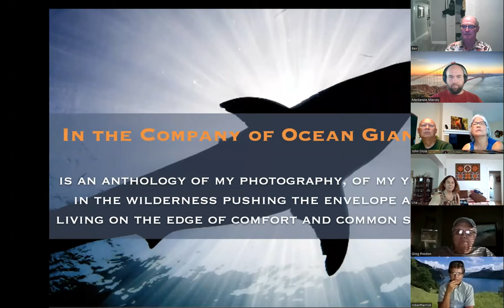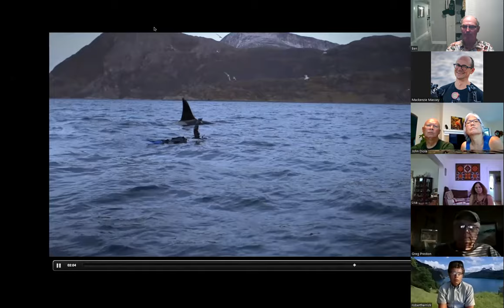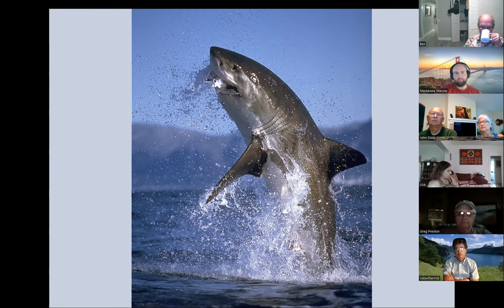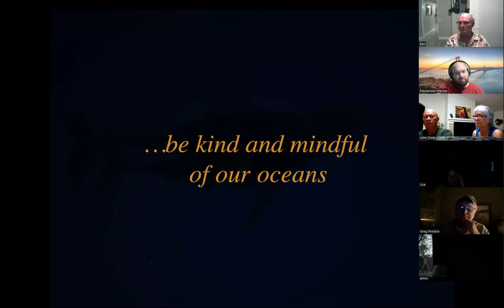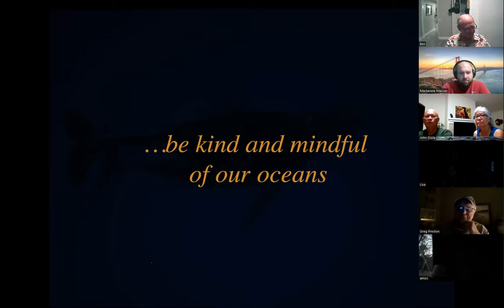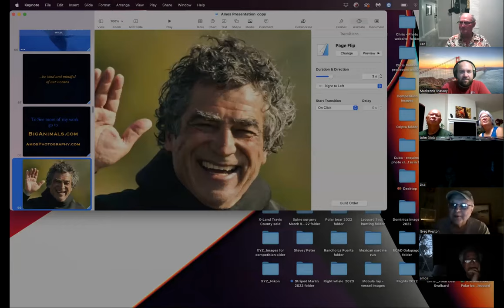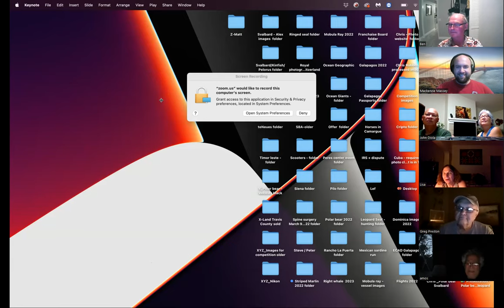NCUPS 2208 Amos Nachoum: Big Aminals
In August '22 Amos Nachoum came to NCUPS to talk about (photographically) capturing Big Animals
Amos Nachoum is a master of photographing the behavior of Big Animals worldwide, the threatened and endangered. He free dives with blue whales off the Eastern Pacific, scuba dives in the Okavango delta with crocodiles and goes face to face with the great white shark. He is one of only five people ever to swim with and photograph polar bears underwater.
Since 1980, he has explored every significant body of water from the North Pole to Antarctica. Amos’s photographic vision is to raise awareness of ocean giants in their habitats. His images reflect respect and compassion for animals and wilderness. His photographs strive to dispel the myth of “dangerous” wildlife and show harmonious interactions between man and animal.